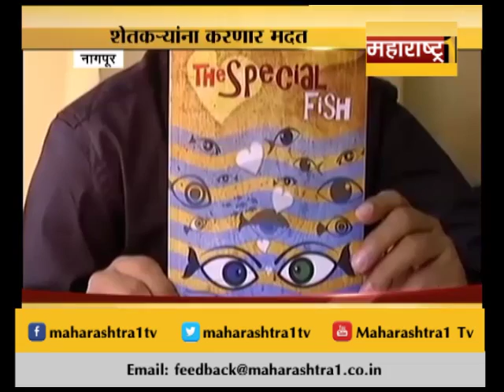17 वर्षाच्या तरूणाचं 'दि स्पेशल फिश' पुस्तक, पुस्तकाच्या विक्रीचे पैसे शेतकऱ्यांना देणार